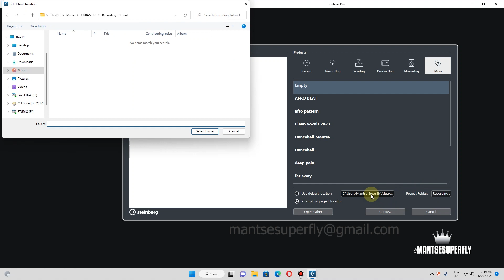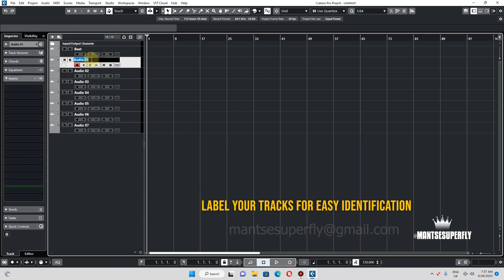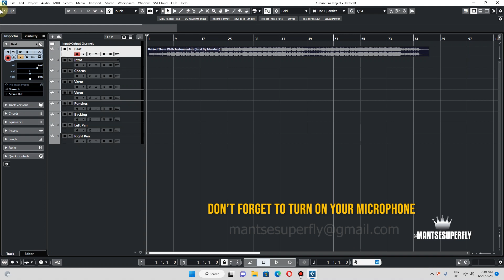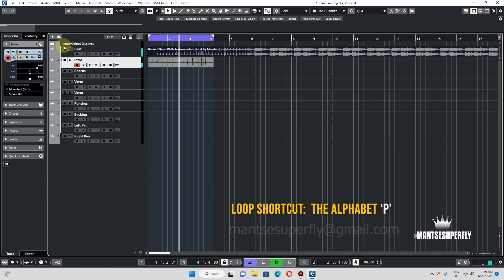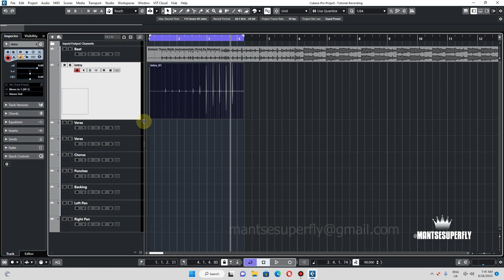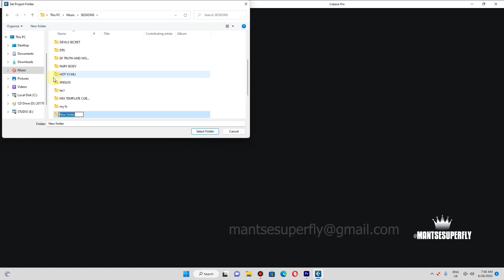RECORDING VOCALS IN CUBASE 12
Let's setup a recording session together in Cubase.
Everyone works differently, the most important thing is to have a satisfactory output.
Do not worry when you fail. It's part of the learning process.
You will make a lot of bad ones to explore hidden things to grow your creative skills.